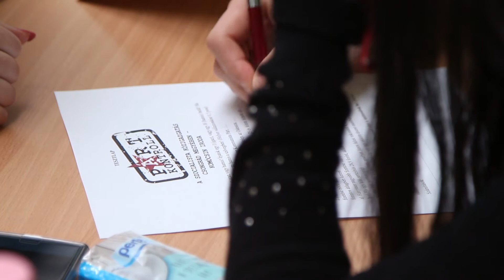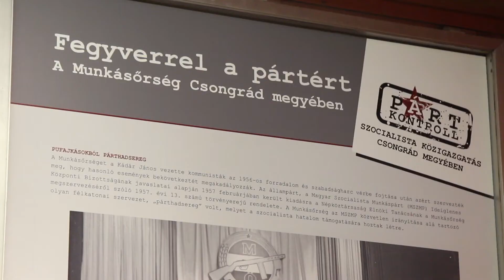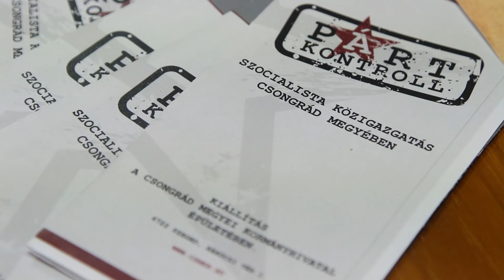Vetélkedő a kommunizmus áldozatainak emléknapján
A középiskolás korosztályt célozta meg a kommunizmus áldozatainak emléknapja
alkalmából a Csongrád Megyei Kormányhivatal és a Csongrád Megyei Önkormányzat közösen rendezett vetélkedője. Kilenc megyei középiskola nevezett a megmérettetésre, amelyet február elején hirdettek meg a szervezők.